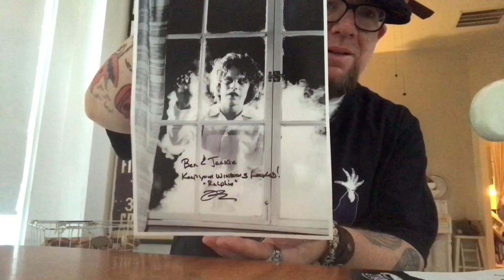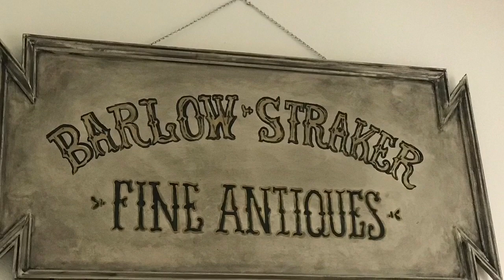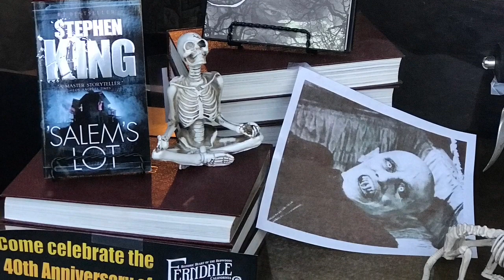"Salem's Lot" 40th Anniversary Event (Part 4)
Final video in my series chronicling the 40th Anniversary celebration of my favorite horror film "Salem's Lot" which took place in the town of Ferndale, CA where many of the films exteriors were shot back in 1979.

In this episode I speak about meeting Ron Scribner "Ralphie Glick", showcase autographed items and sum up the experience attending the event.